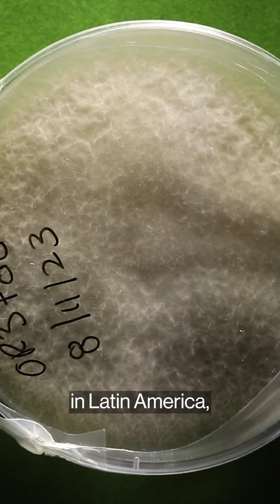Scientists and Farmers Race to Save the World’s Banana Supply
A deadly fungus threatens to wipe out the Cavendish, whose best hope may be genetic modification.